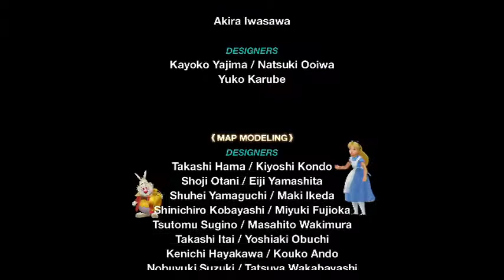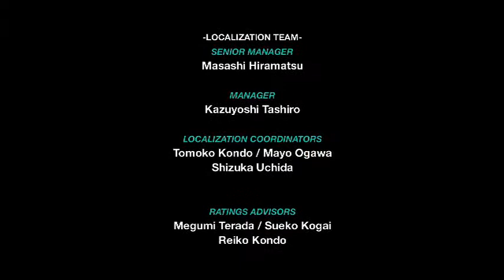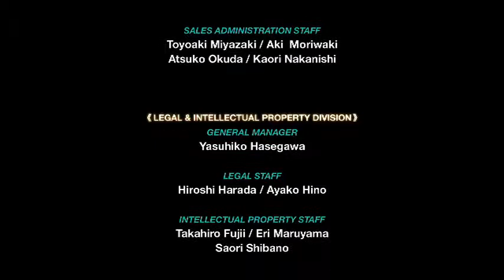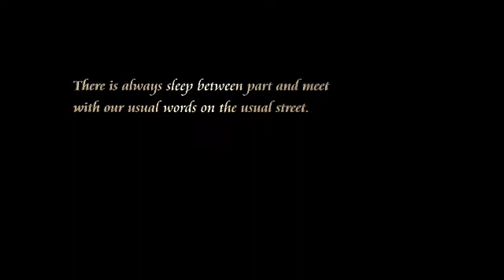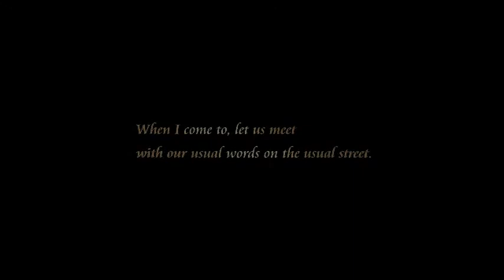Kingdom Hearts: Re Chain Of Memories- Let's Play Part 13- (Marluxia Madness Endgame)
We finish up Chain of Memories and take on Marluxia. Also, welcome to my longest episode yet. Honestly I probably should have split this one but screw it lol.